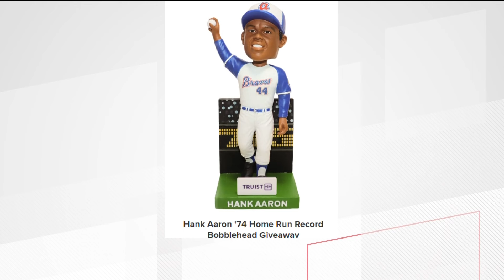Monday marks 50 years since Hank Aaron's 715th home run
Hank Aaron broke Babe Ruth's record on April 8, 1974.